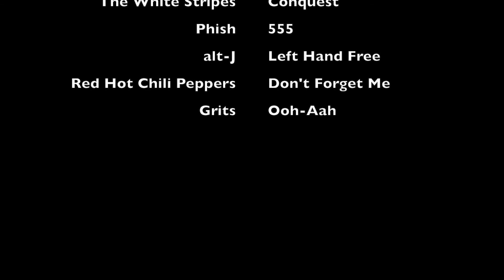The Knife Babcock to Spiller Traverse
An airy/exposed ridge traverse between Babcock and Spiller Peaks in the La Plata mountain range west of Durango.